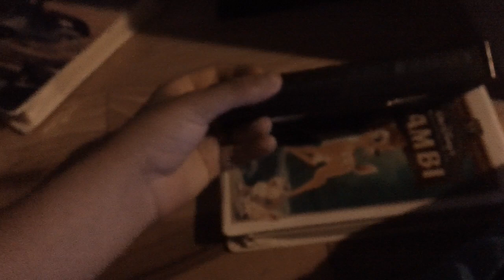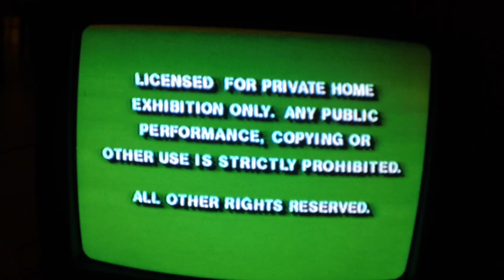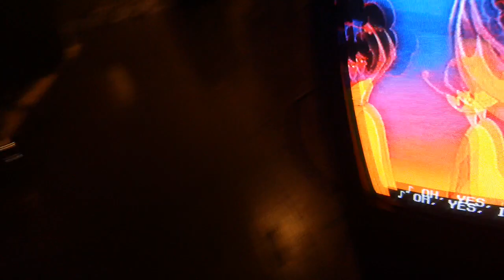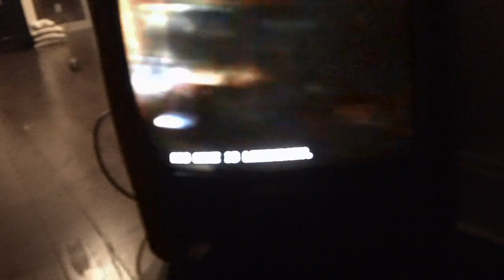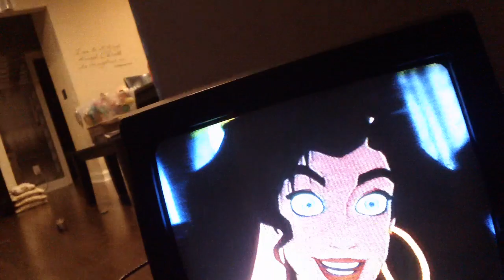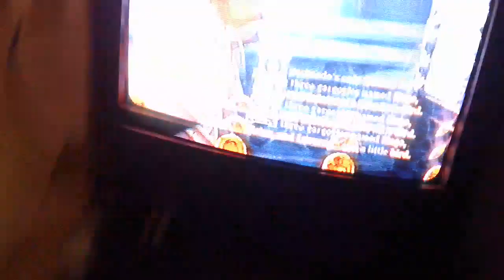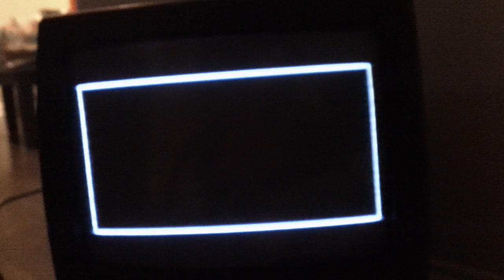Opening To Bambi 1997 VHS